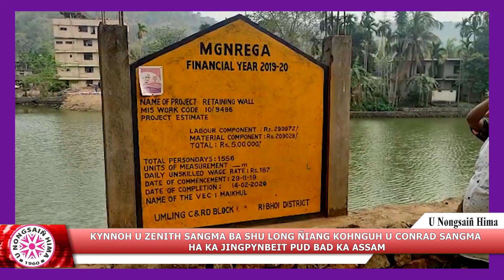KYNNOH U ZENITH SANGMA BA SHU LONG ÑIANG KOHNGUH U CONRAD SANGMA HA KA JINGPYNBEIT PUD BAD KA ASSAM